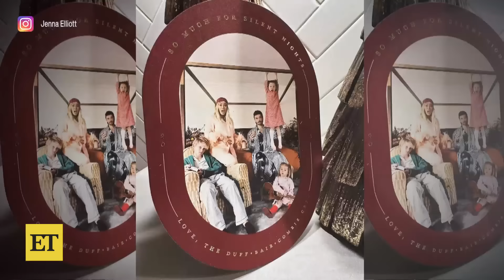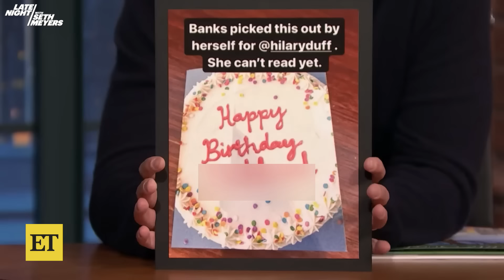Hilary Duff Expecting Baby No. 4, Third Child With Husband Matthew Koma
Hilary Duff is pregnant! She announced she's expecting her fourth child, her third with her husband, Matthew Koma, on Instagram. The actress shared a photo of her family's holiday card, showing Hilary holding her baby bump with a message reading, 'Buckle up Buttercups, we're adding one more to this crazy bunch!' She already shares 2-year-old Mae and 5-year-old Banks with Matthew, and 11-year-old Luca with her ex husband, Mike Comrie.